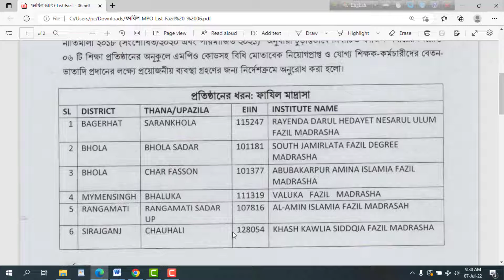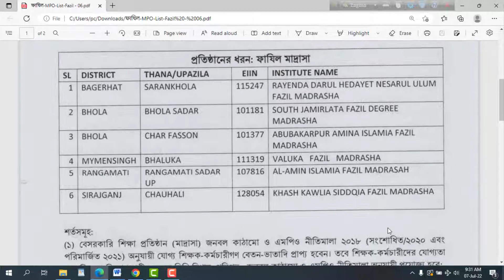এমপিওভুক্ত ফযিল মাদ্রাসার তালিকা, MPO List Fazil Madrasa, এমপিওভুক্ত প্রতিষ্ঠান ২০২২, MPO List 2022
Dear viewers, এই ভিডিওটি দেখলে আপনি ‘এমপিওভুক্ত শিক্ষা প্রতিষ্ঠানের তালিকা ২০২২দেখতে পারবেন।